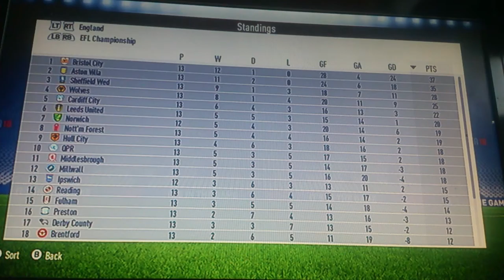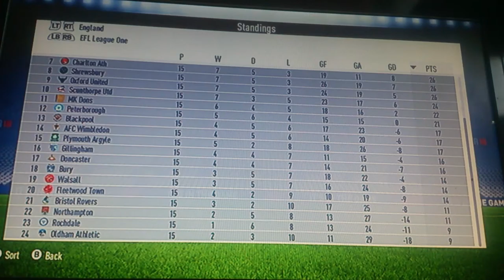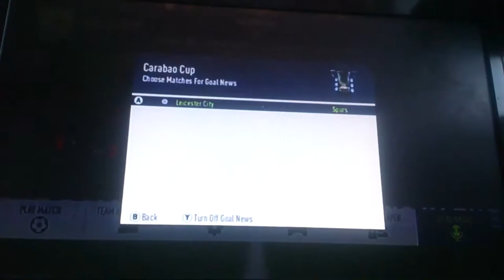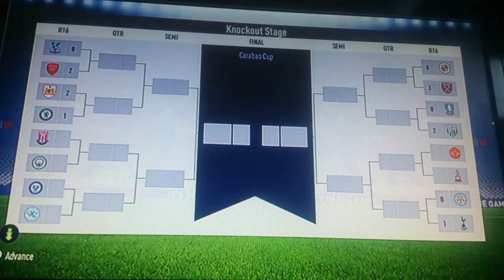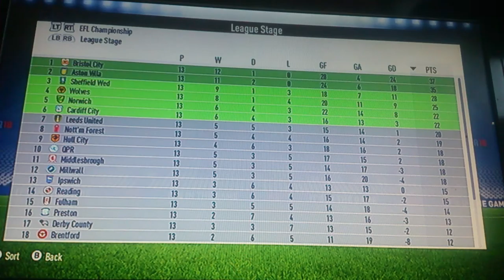FIFA 18 Bristol City Career Mode #6 - REID ALL ABOUT IT!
Carabao Cup round 4 v Chelsea

RESULTS

Sunderland 0-1 Bristol City (Championship)

0-0 (17) - Diedhiou header saved by Ruiter
0-1 (45) - Diedhiou penalty
0-1 (51) - Steele save from Rodwell
0-1 (80) - Steele save from Fletcher

Fulham 0-3 Bristol City (Championship)

0-1 (24) - Diony first goal from a corner
0-2 (41) - Reid tap in
0-2 (48) - Fielding save from Mitrovic
0-3 (60) - Diony

Bristol City 0-0 Cardiff (Championship)

0-0 (28) - Hinds cross off the bar/saved by the goalkeeper
0-0 (39) - Wildschut miss
0-0 (57) - Diedhiou header wide